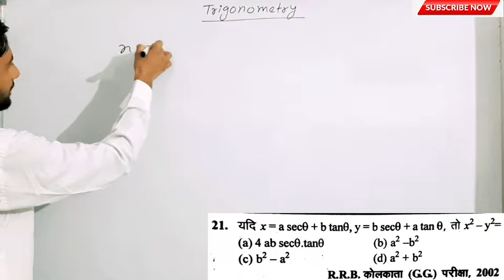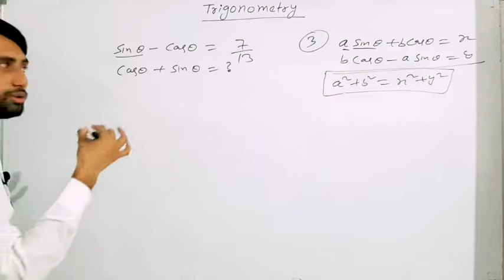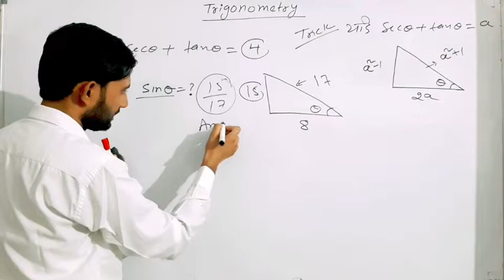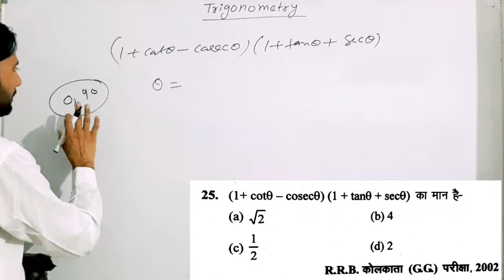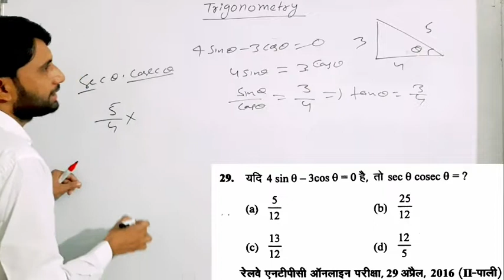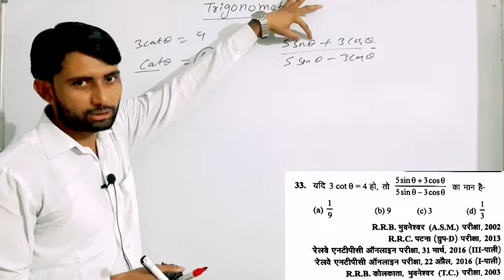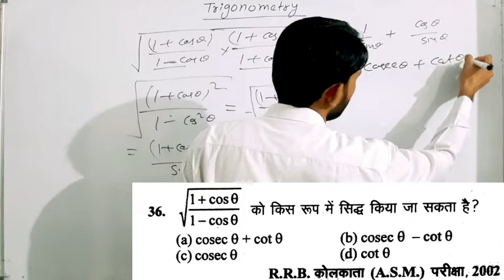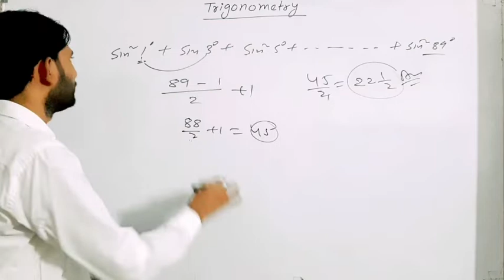Class - 2/ Trigonometry (त्रिकोणमिति) Ghatna Chakra Maths For ntpc / group d/ By- Rahul Odda Sir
अगर आप एस डी यादव मैथ पढना चाहते हैं तो आप playlist से जाकर पढ़ सकते हैं

Trigonometry